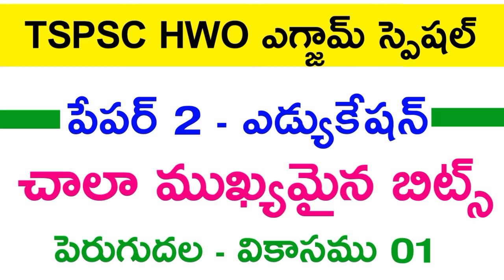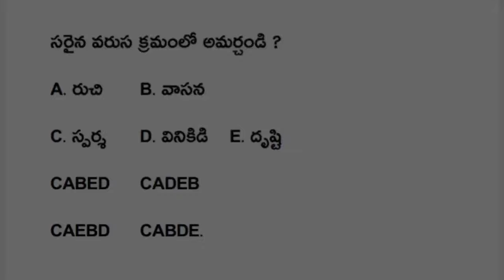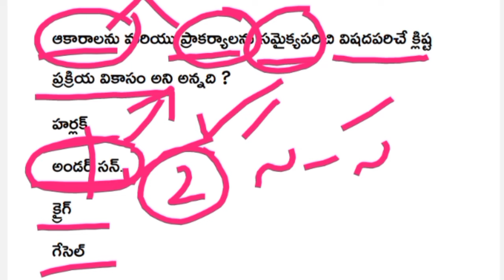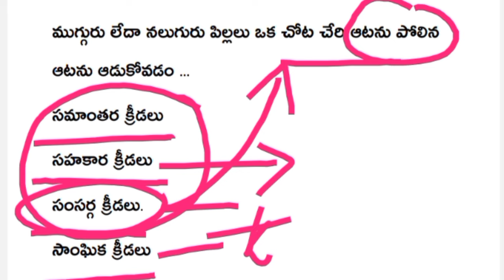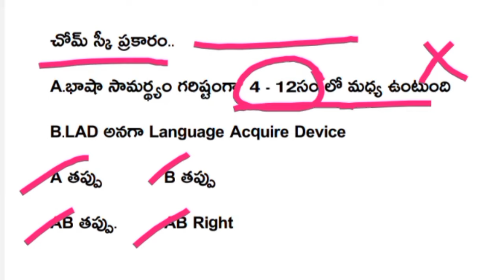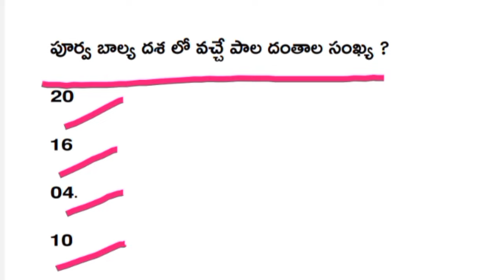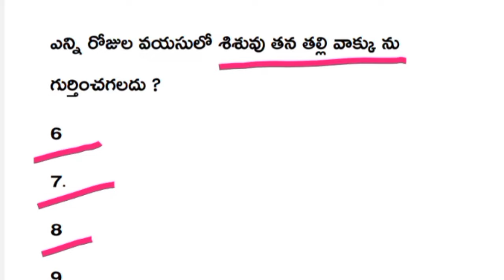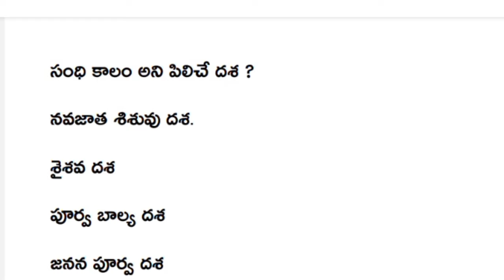💥 HWO Paper 2 Bits | పెరుగుదల వికాసము బిట్స్ | hostel welfare officer bits | hwo exam 2024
tspsc hostel welfare officer 2024 notification, tspsc hwo notification 2024, tspsc latest notifications 2024, tspsc upcoming notifications 2024,tspsc hwo 2024 syllabus | tspsc hostel welfare officer jobs 2024 | hwo syllabus 2024